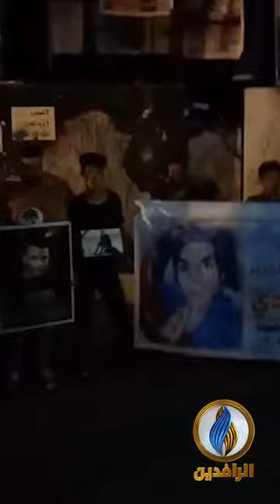بــاطل.. كلمة صدحت بها حناجر المتظاهرين قرب جسر الجمهورية ضد حكومة الأحزاب والميليشيات الفاسدة